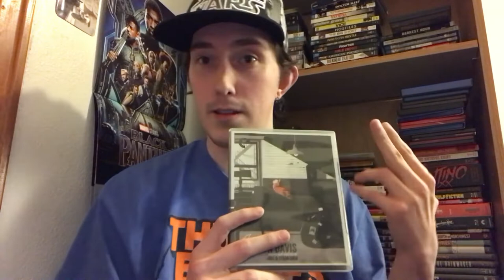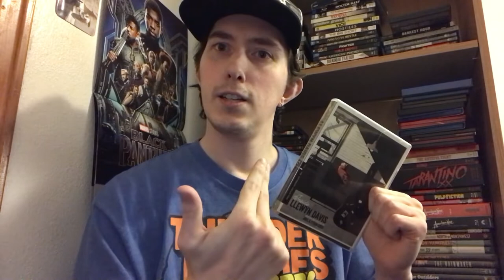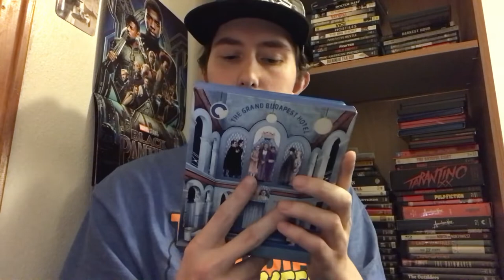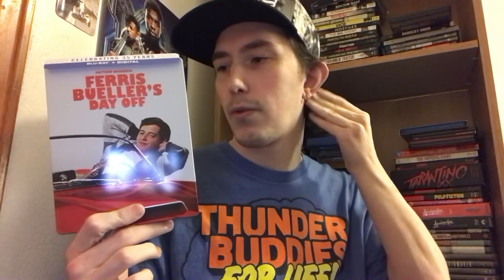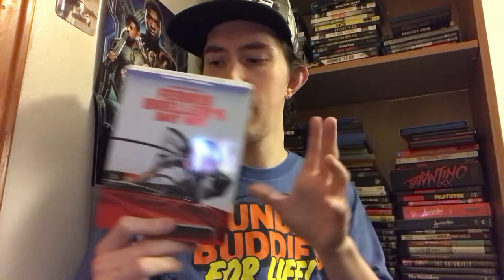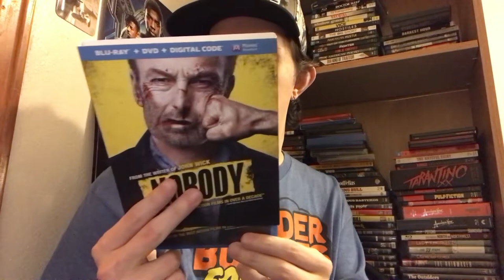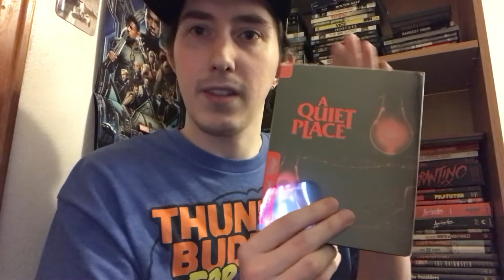Film Talk: Episode 272- Blu Ray and DVD Update (some Criterion films included)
My western book: